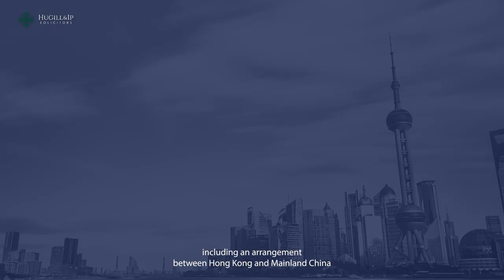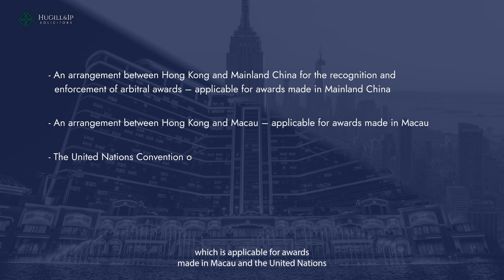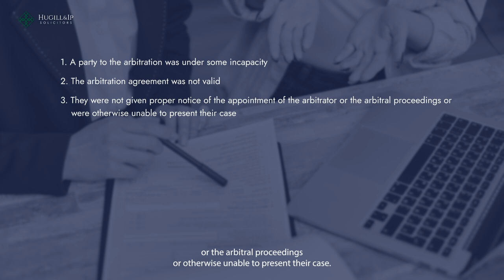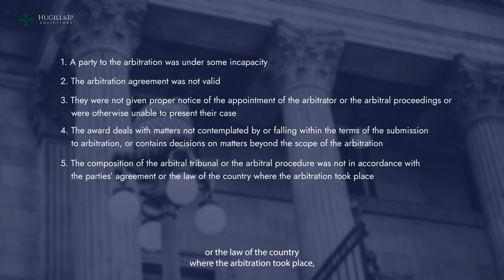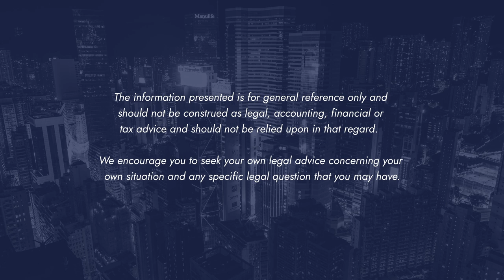Enforcement of Arbitral Awards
Jonathan Gray discusses the recognition and enforcement of both domestic and international arbitral awards. He talks about the role of Hong Kong Courts and the procedures to apply for leave, according to the Arbitration Ordinance and the New York Convention.

SHOW NOTES:
00:06 Are foreign arbitral awards enforceable in Hong Kong?
00:37 What conventions is Hong Kong party to for the enforcement of arbitral awards?
01:22 What is the procedure?
02:08 On what grounds can the recognition and enforcement of arbitral awards be refused?
03:59 Can the Hong Kong enforce interim relief granted by foreign tribunals?
04:34 In summary

If you wish to learn more about Dispute Resolution insights, please check the relevant section of Hugill & Ip's